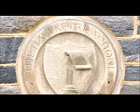CGA AUTo spot